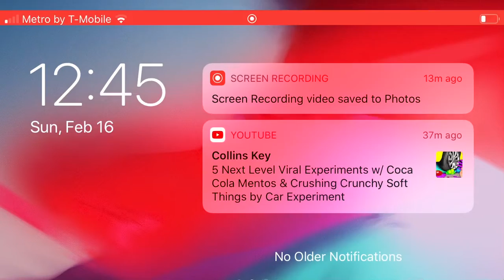Turbo dismount | double upload to make it up to you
Hey I’m making this so I can make up for not posting vids okolydakaly?